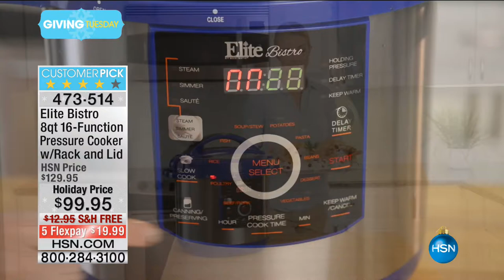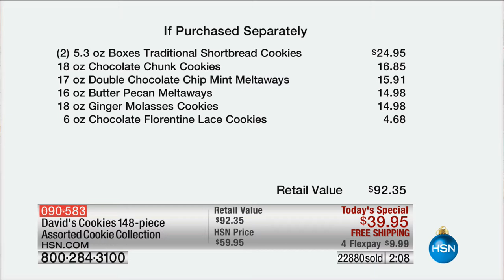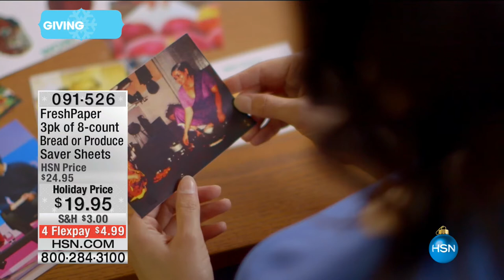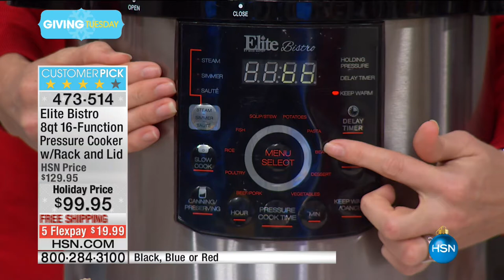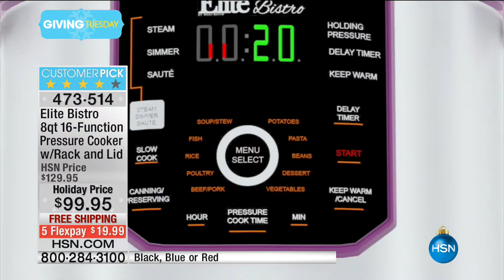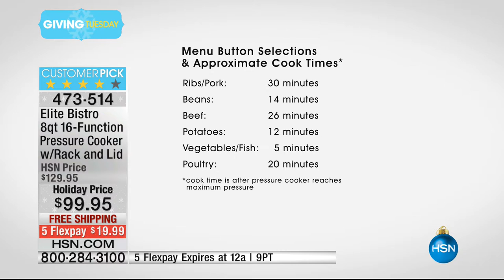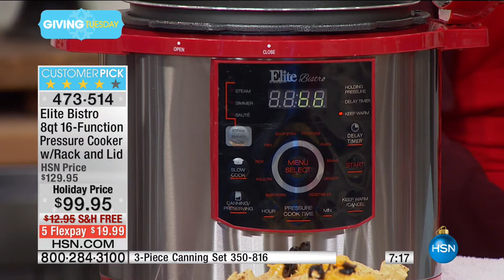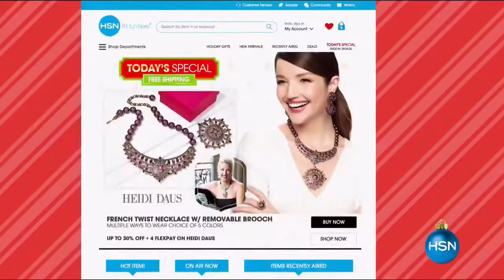HSN | Holiday Entertaining 11.29.2016 - 06 PM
Make holiday cooking and entertaining easy with great products to get you out of the kitchen